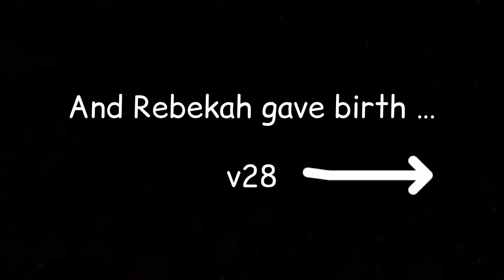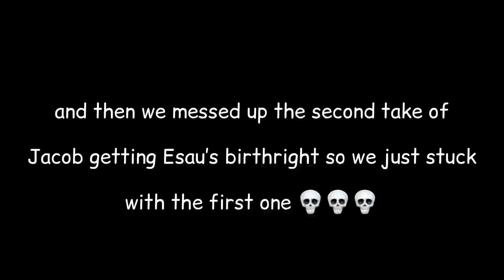Jacob & Esau Skit with the kids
SBI 7.0